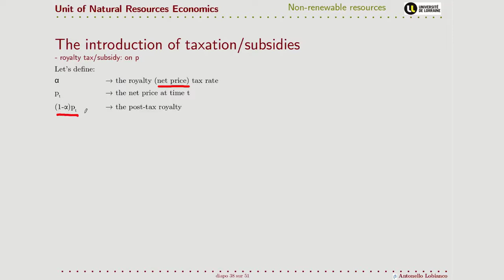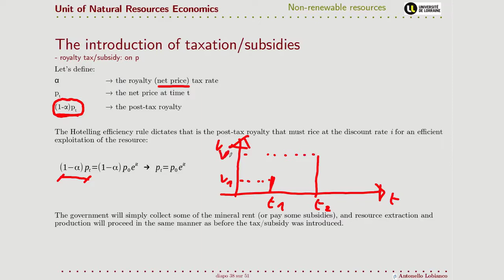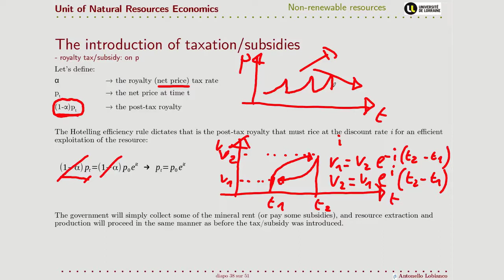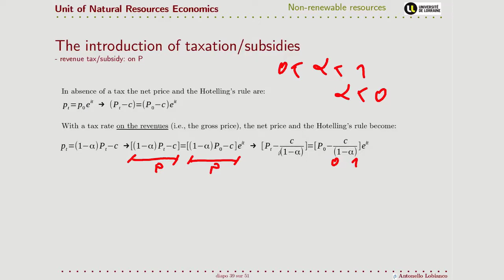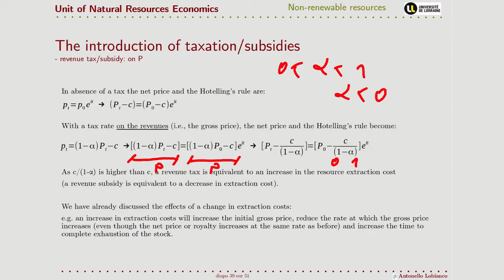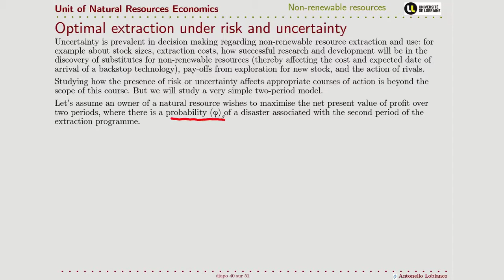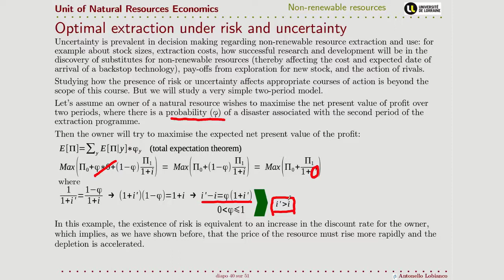NRE02 08 Taxation and risk